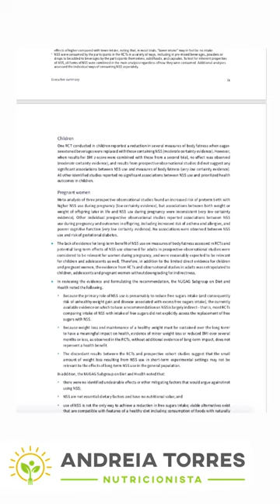NÃO CONSUMA ADOÇANTES | APRENDA NUTRIÇÃO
➤ AVISO

➤ BIOGRAFIA

Andreia Torres nasceu no Rio de Janeiro mas morou quase toda a vida em Brasília, onde fez graduação, especializações, mestrado, doutorado e pós-doutorado. Trabalhou por mais de 10 anos em sua clínica e dando aula em faculdades e universidades. Em 2015 foi aos Estados Unidos pesquisar em Harvard e vive atualmente na Europa. Para contratar consultorias ou comprar algum de seus cursos acesse